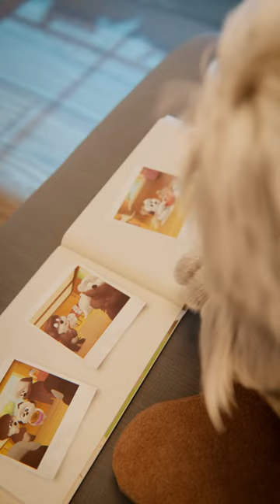Clydeo | First home cooked meal | Invisible Universe Cartoons | Cooking Videos for Kids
*Clydeo* 🐶 is an adorable, over-the-top, clumsy, loveable rescue pup who lives with Jennifer Aniston and her dogs, Clyde and Lord Chesterfield. Clydeo is from an eccentric family of strays who all have their “thing”, and Clydeo’s thing is food! Even though his dog paws mean he can barely hold a wooden spoon, he loves chopping, whisking, cooking, baking, and most importantly - eating. His recipes are often a disaster, but Clydeo couldn’t be more proud of his creations. Being a former rescue also means he loves surrounding himself with creature comforts - delicious food, warm baths, blankets, scented candles. Let’s just say he knows how to take it easy. Clydeo has managed to combine all this into a lifestyle that he shares with the world, while trying not to entirely wreck Jen’s house doing so!

Dog, Foodie, Cousin, Best Friend of Jennifer Aniston